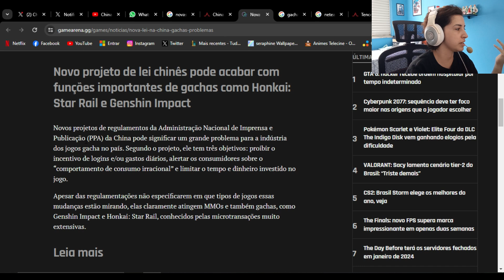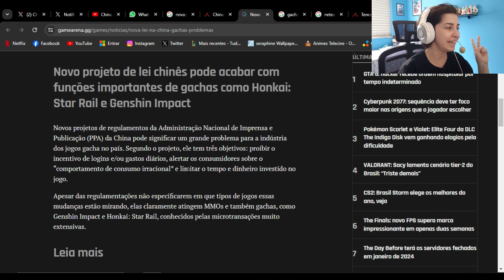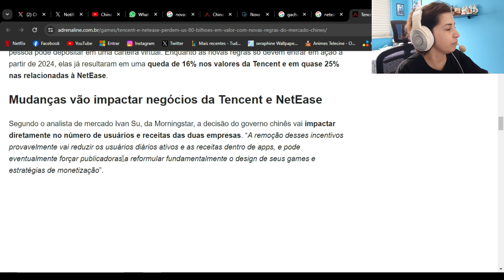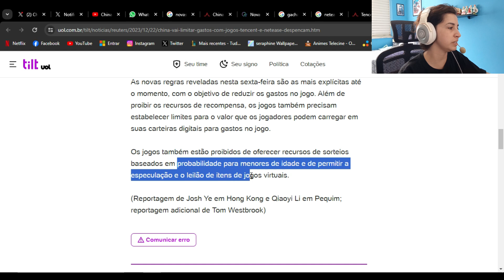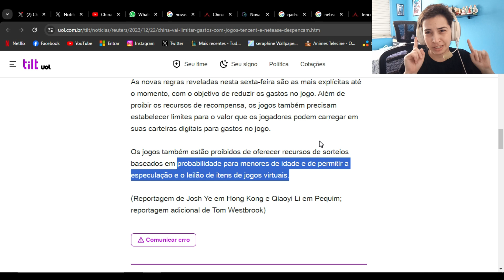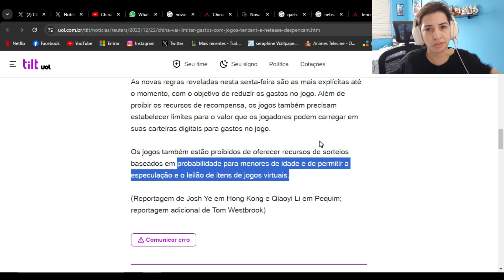FIM DO GACHA NO WILD RIFT?